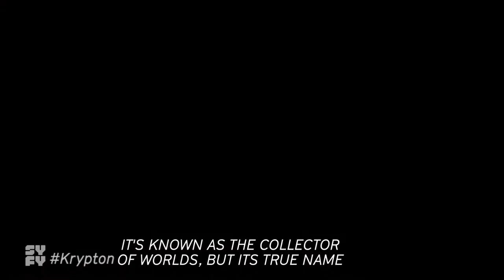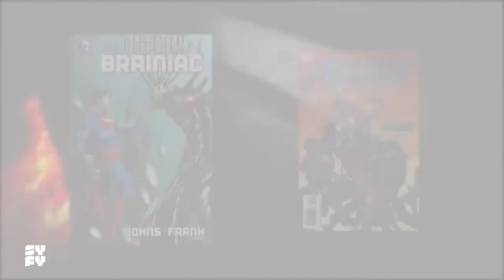Krypton Syfy Season 1 Greatest Hero Trailer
Based on DC Comics characters created by Jerry Siegel and Joe Shuster, Krypton is set two generations before the destruction of the legendary Man of Steel’s home planet. It follows Superman’s grandfather — whose House of El was ostracized and shamed — as he fights to redeem his family’s honor and save his beloved world from chaos.